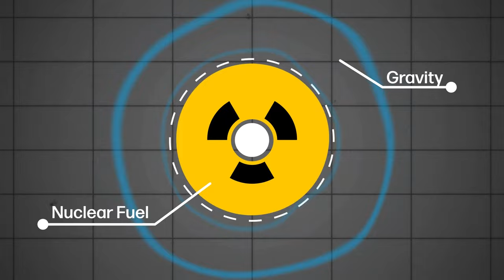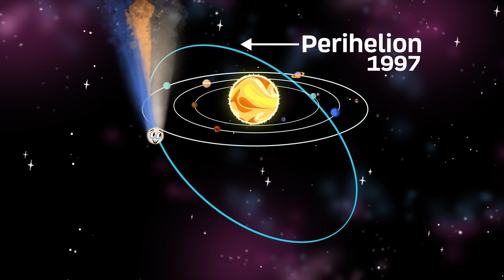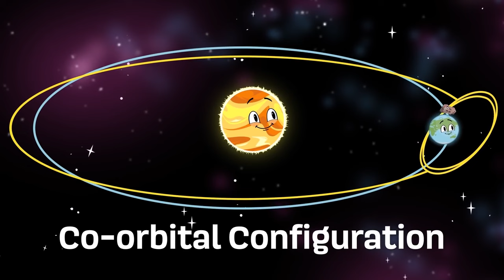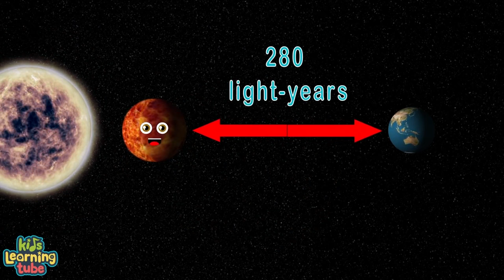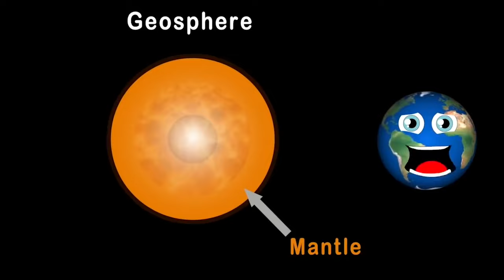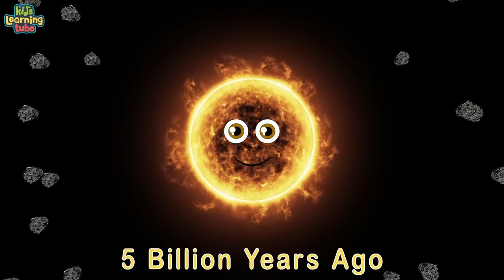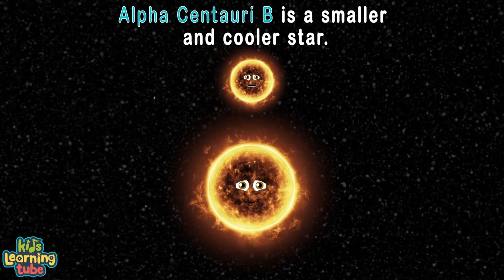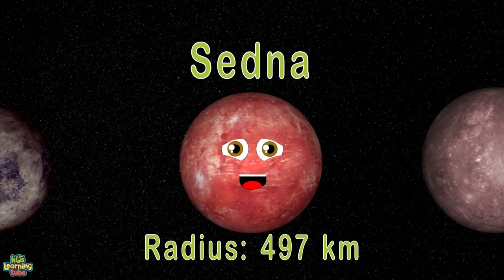What Are Celestial Bodies? | Black Holes, Nebulas, Satellites and More!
Celestial Bodies, Astronomical Objects, Celestial objects. Lots of names, and lots to learn!